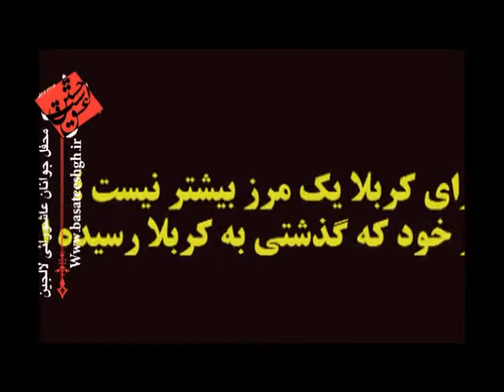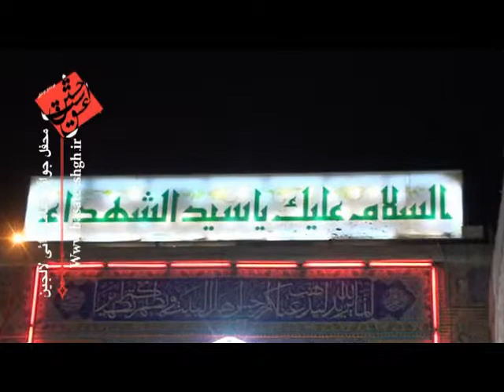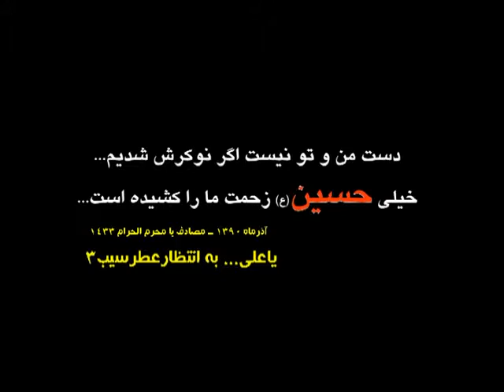محفل جوانان عاشورایی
سفر کربلا عطر سیب 2